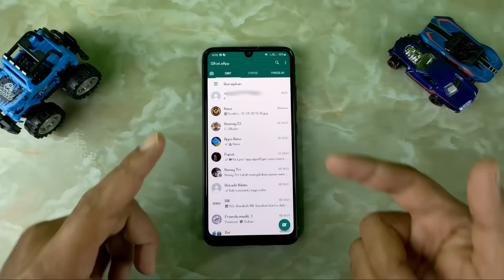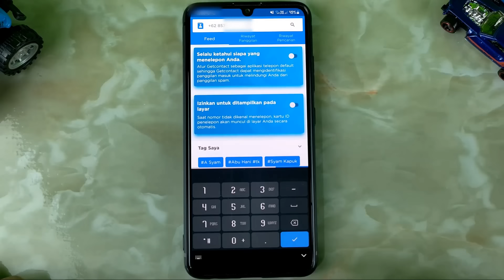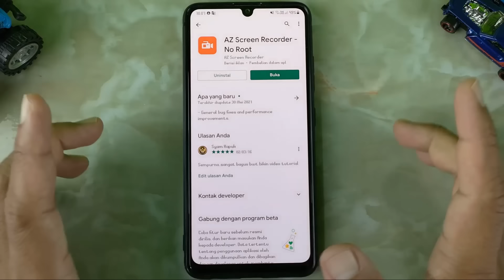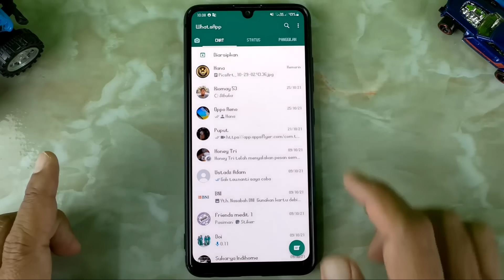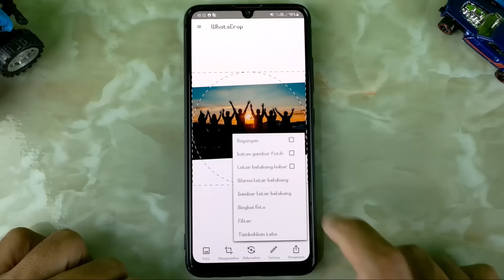5 Aplikasi Canggih Untuk Pendukung WhatsApp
Hai semuanya,di video ini saya share ke kalian semua,yaitu 5 aplikasi khusus untuk pendukung WhatsApp.

WhatsApp merupakan sarana komunikasi yang paling populer saat ini mengalahkan berbagai macam aplikasi sejenisnya, baik dari segi fitur ataupun keamanannya, Tetapi sehebat apapun Whatsapp, kalau kita lihat dari segi kekurangannya sudah pasti memiliki banyak kekurangan, nah untuk melengkapi nya, ada banyak sekali aplikasi di Google Play store yang disediakan untuk mendukung atau menutupi kekurangan dari WhatsApp tersebut.

Dan diantaranya berikut saya bagikan 5 aplikasi untuk mendukung WhatsApp supaya lebih canggih :

Terimakasih

5 Aplikasi Canggih Untuk Pendukung WhatsApp